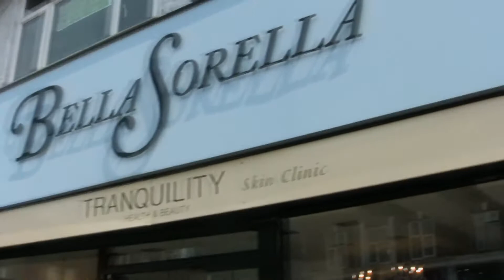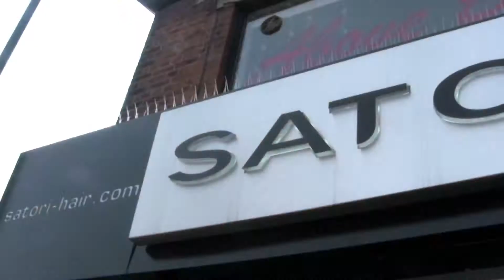Makeover with Lydia Bright | Beach Body Transformation Contest 2013 Winners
Beach Body Transformation Contest 2013 winners Rhian & Jess have an afternoon makeover with Lydia Bright at her shop, Bella Sorella, , in Essex :)